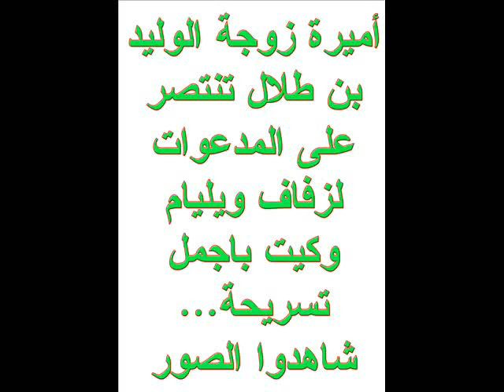أميرة زوجة الوليد بن طلال تنتصر على المدعوات لزفاف ويليام وكيت باجمل تسريحة